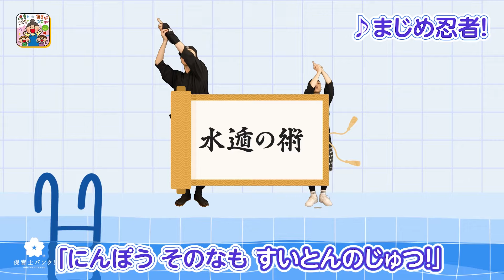【ダンス】まじめ忍者！【保育士必見!】【ひろみち＆たにぞう監修】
🌸概要🌸
「保育＆こどものあそびソング〜女性＆キッズキーで歌いながらあそぼ！〜」（キングレコード）に収録

音源協力：キングレコード　すく♪いく～キッズ・ベビー・保育のための音楽レーベル～

＝＝取材希望の方はご連絡ください＝＝
〒150-0002
東京都渋谷区恵比寿4-9-10
株式会社ネクストビート creative division 宛